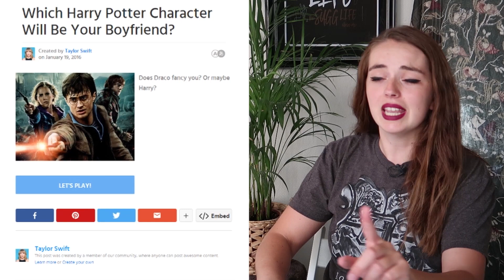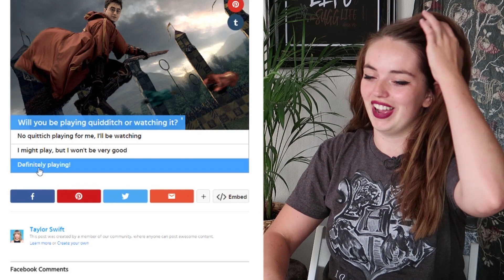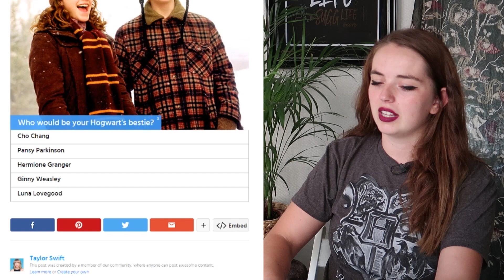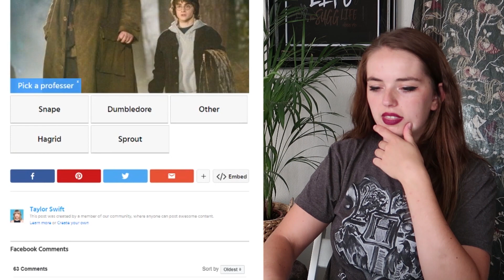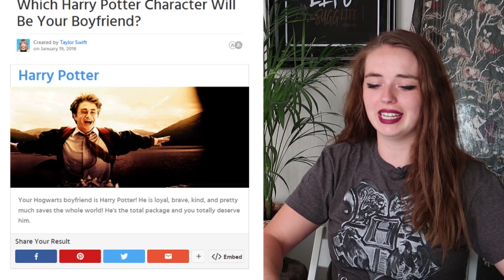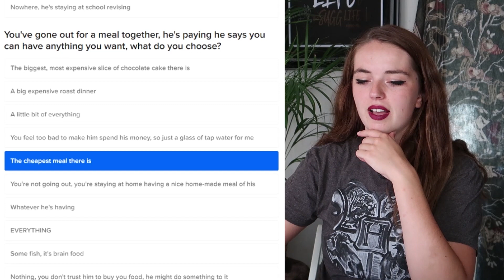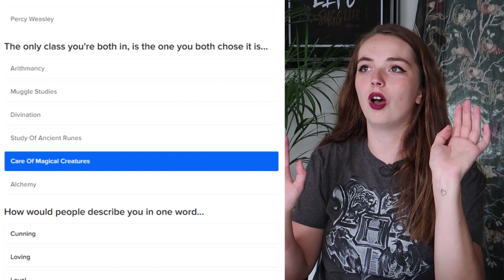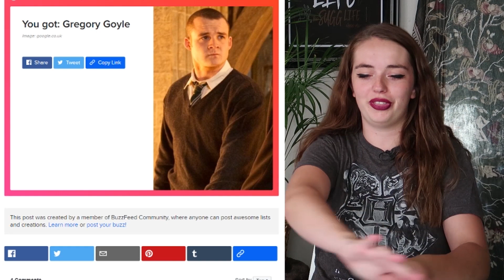Which Harry Potter Character Is My Boyfriend?